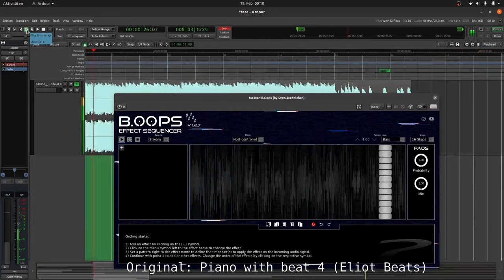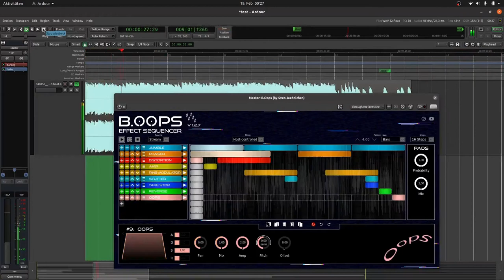B.Oops - Preview Free Glitch Effect Presets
New free factory presets for the glitch effect sequencer B.Oops. They will come along with the next release (1.2.8) of this LV2 plugin.